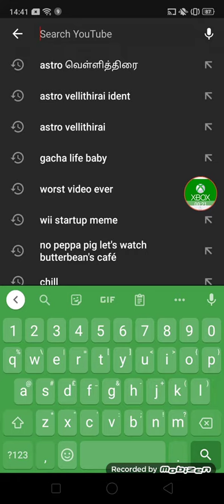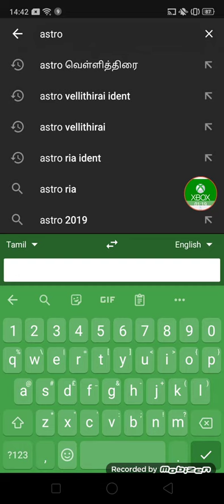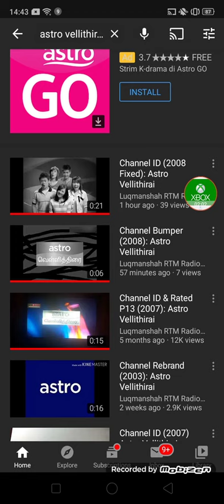YouTube glitch 2:Tamil language glitch